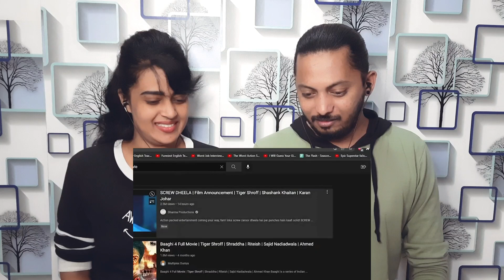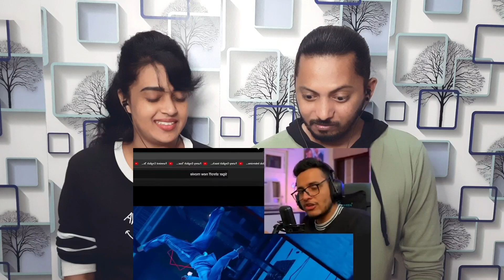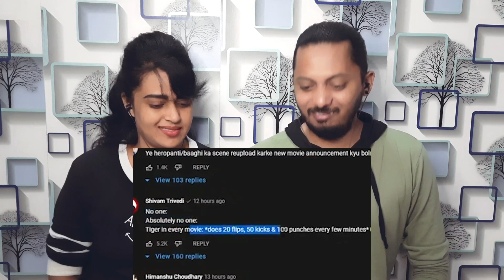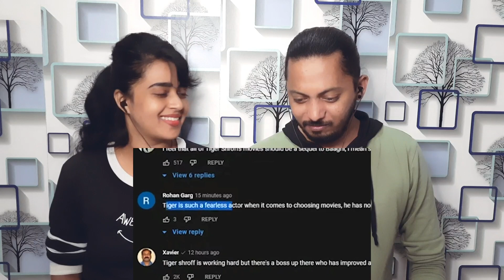TIGER SHROFF ROAST | BOLLYWOOD ROAST (REACTION) | DPLANET REACTS | CHAITALI VISHAL